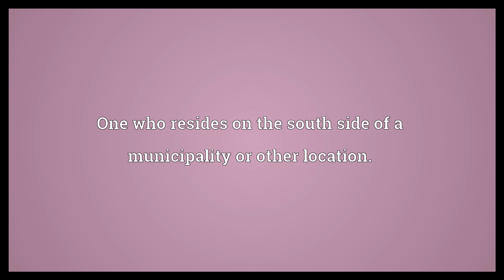Southsider Meaning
Video shows what Southsider means. One who resides on the south side of a municipality or other location.. One who resides on the south side of Chicago, USA.. A player or fan of the Chicago White Sox baseball team, which plays its home games on Chicago's south side..  Southsider Meaning. How to pronounce, definition audio dictionary. How to say Southsider. Powered by MaryTTS, Wiktionary